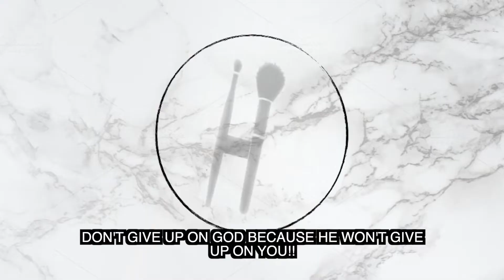8 THANKSGIVING OUTFIT IDEAS | DRESSY & CASUAL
Look 1:
RED BUBBLE COAT : FOREVER21
SWEATER: CHARLOTTE RUSSE
DISCO PANTS : AMERICAN APPERAL
BOOTIES: TARGET

LOOK 2:
RED SWEATER: TJ MAXX
JEANS: LEVIS

LOOK 3 :
COAT : BOOHOO
TURTLENECK: MOM'S CLOSET
JEANS: LEVIS
NUDE HEELS : FOREVER21

LOOK 4:
TEDDY COAT: CHARLOTTE RUSSE
TANK: WALMART
JEANS: OLD NAVY

LOOK 5:
LEGGINGS: FOREVER21
TANK: WALMART
CARDIGAN: TJ MAXX
VANS

LOOK 6:
SWEATS: WALMART
TOP: FOREVER21
NIKE SNEAKERS

LOOK 7:
SWEATS WALMART
TOP: BOOHOO
JACKET: FOREVER 21

LOOK 8
SHERPA: WALMART
JEANS: FASHION NOVA
YEZZYS

SIGN UP FOR FETCH REWARDS: DOWNLOAD THE FETCH REWARDS APP!!